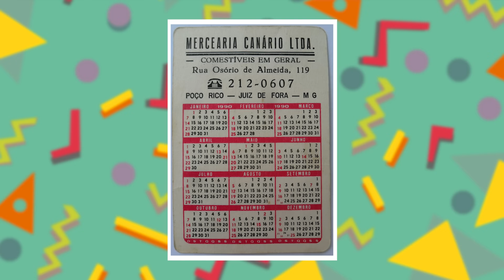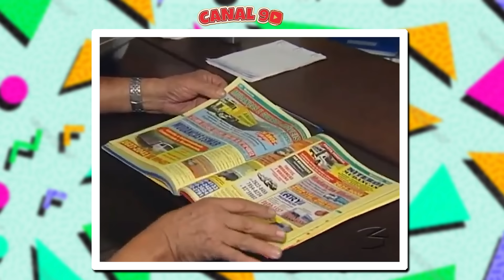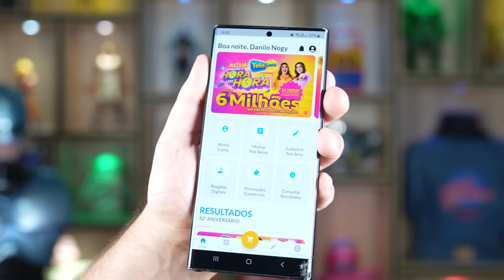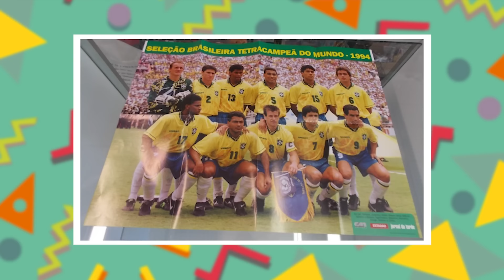50 COISAS QUE TODO MUNDO TINHA EM CASA (ANOS 80 e 90)! #3